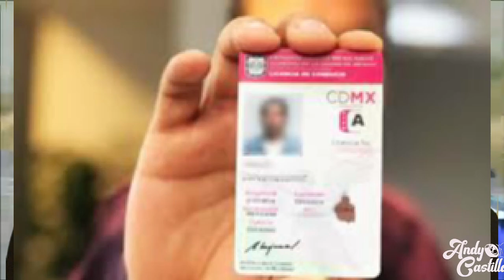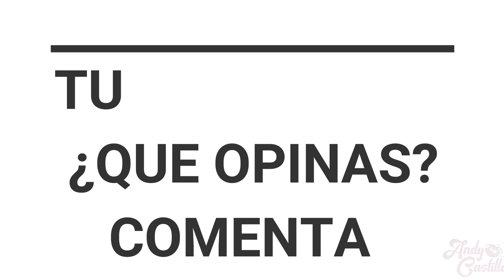licencia para moto en CDMX ¿Como va a ser? y ¿Qué opina la gente?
Amigos tenemos un nuevo video sobre este tema que ha estado muy sonado en nuestra comunidad biker
Aqui les comento todo lo que tienes que saber para tramitar tu nueva licencia tipo A-1 y también salí a preguntarle a los bikers que es lo que opinan sobre esta nueva medida